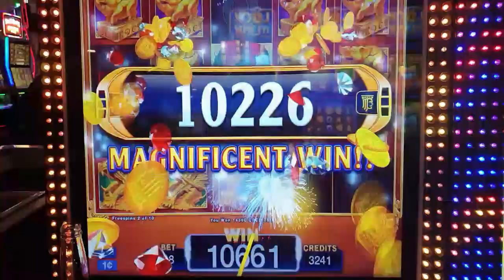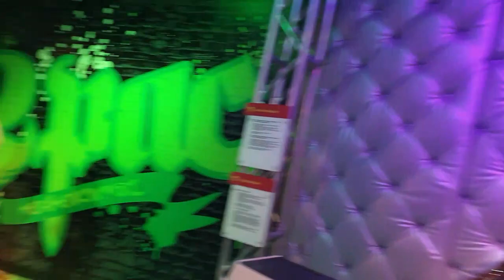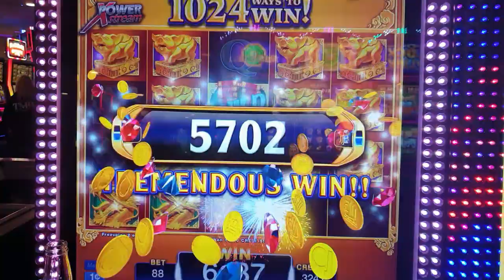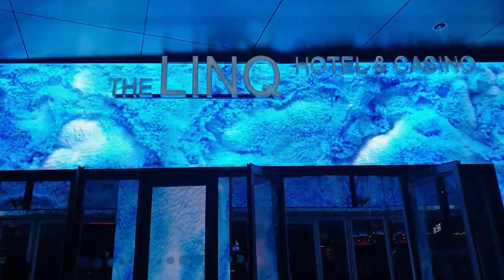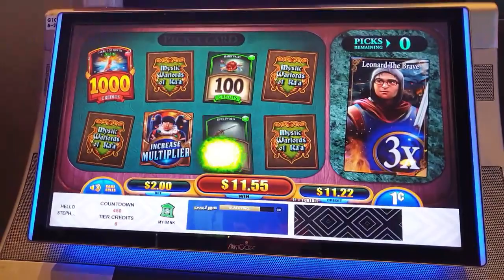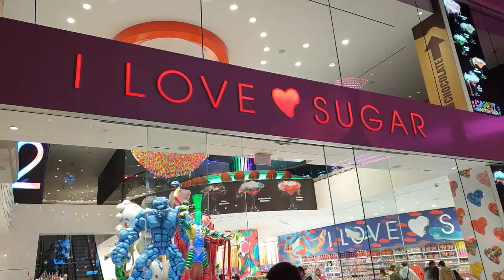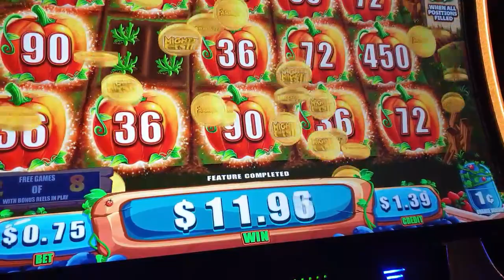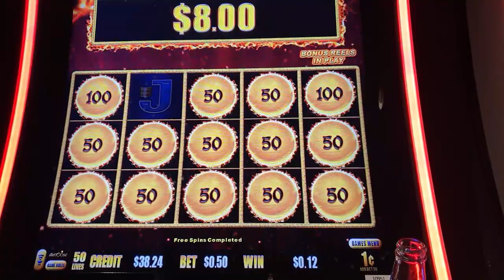LAS VEGAS VLOG FEB 2020 DAY FIVE Pt 2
Day Five Pt 2, Caesars Palace, Link, Harrahs, Big Elvis, Cromwell, High Roller & Madame Tussauds.